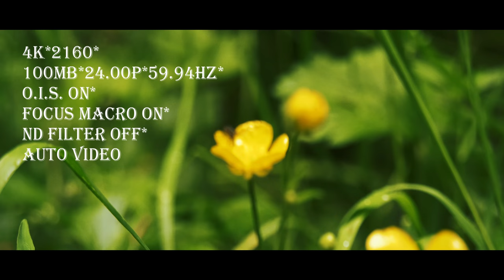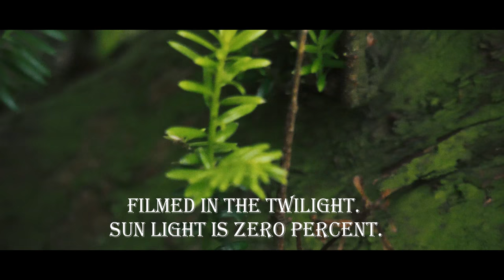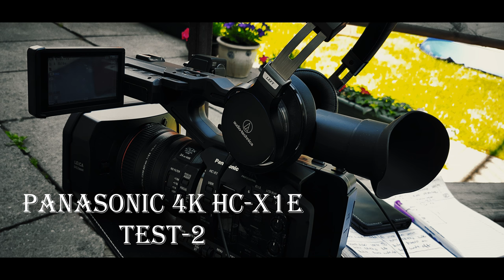4K PANASONIC 4K HC-X1E TESTING-2 17.06.2018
Naudoti nustatymai:
4K, 4096x2160, 100MB, 24.00p, 59.94 Hz;
O.I.S. on;
FOCUS MACRO on;
ND FILTER off;
AUTO VIDEO;
Without tripods!
00:00:00 In The Light Of Saturn - ZODIAC;
00:03:46 The Other Side Of Heaven - ZODIAC
Failo trukmė: 00:09:04
Failo dydis: 3.20 GB.
Montavimui buvo panaudota SONY VEGAS PRO 13.0